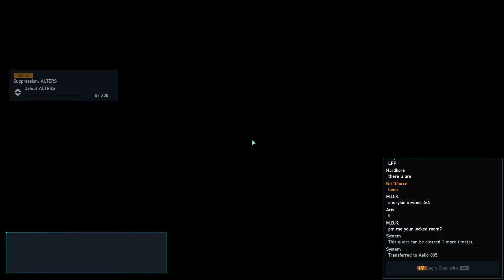Phantasy Star Online 2 New Genesis: Dark Falz UQ